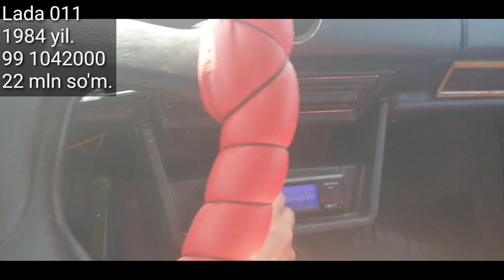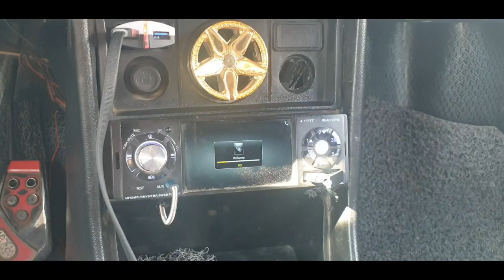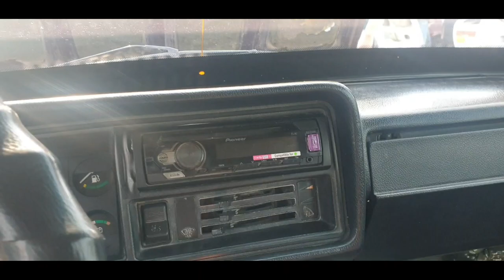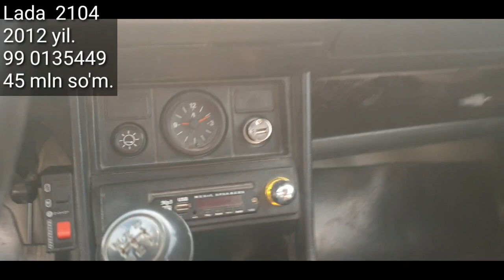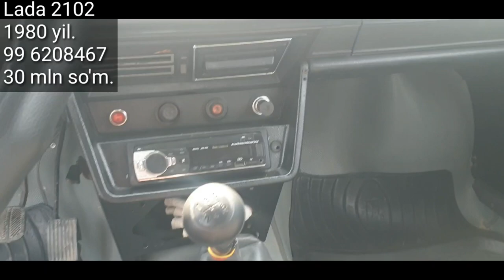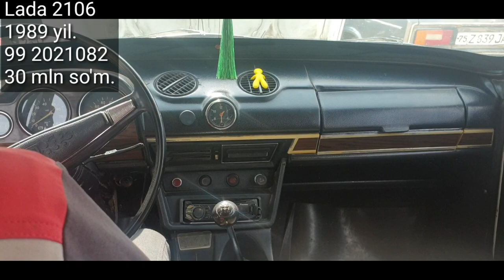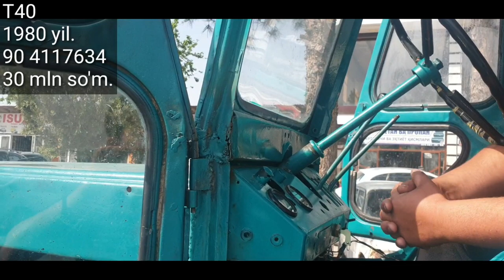Denov Moshina Bozori 19- aprel 2021 yil || Денов Мошина Бозори 19- апрел 2021 йил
..Assalomu alaykum.